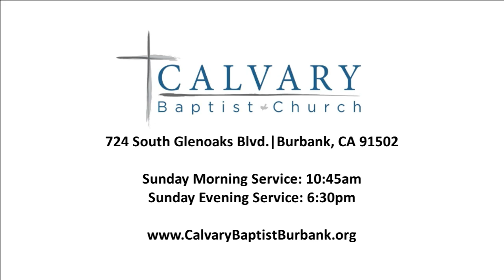2023.07.16 | Merlos_Genesis 3:15